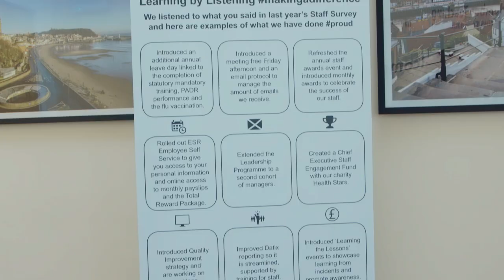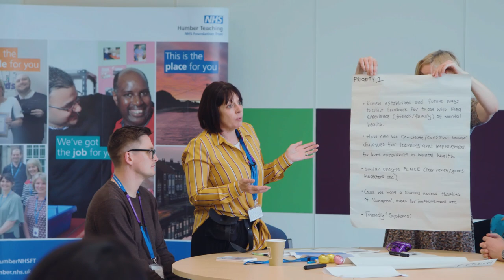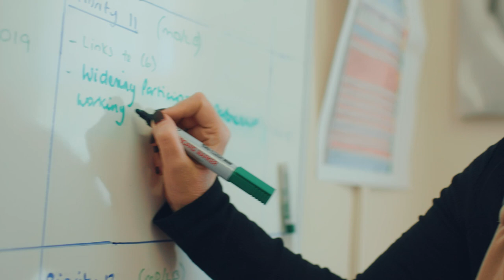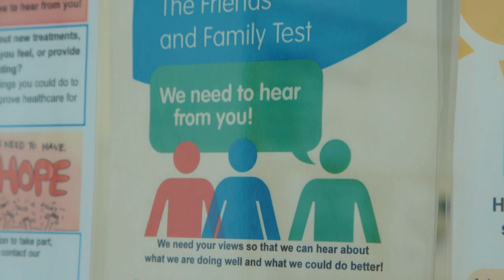PACE: Culture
This film that features Humber Teaching Foundation Trust and it explores the organisations approach to experience of care and how true partnerships with patients and staff create a culture of co production. Produced in conjunction with NHS Improvement it explores how experience of care drives quality improvement and shares the perspectives of staff, patients, service users and carers. The film is based on the Patient Experience Improvement Framework and references the culture section of the framework you can find out more from the